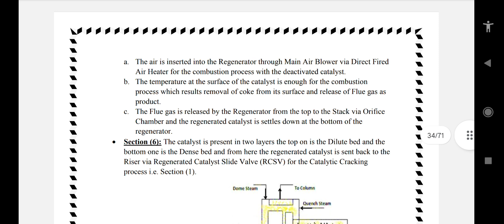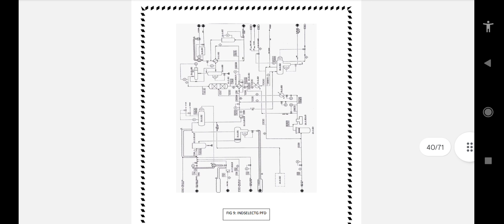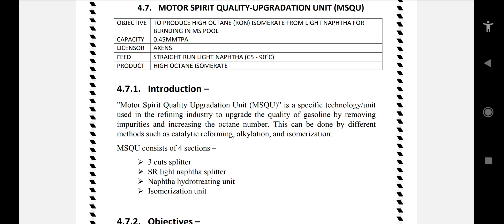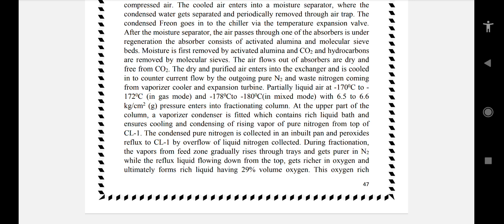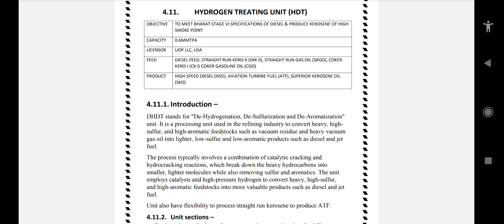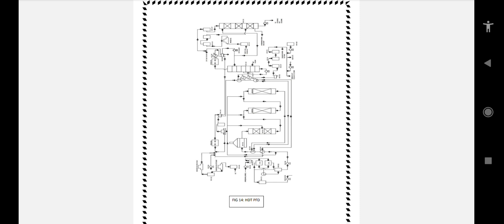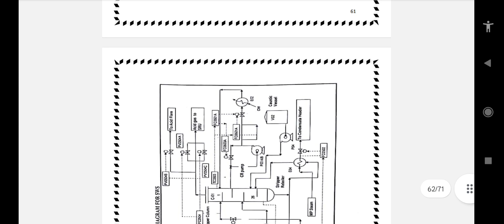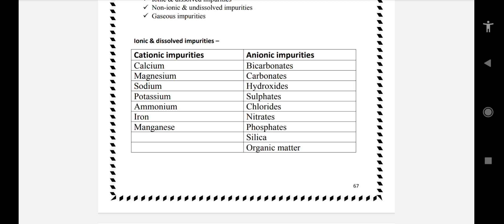IOCL NOONMATI INTERNSHIP REPORT 2